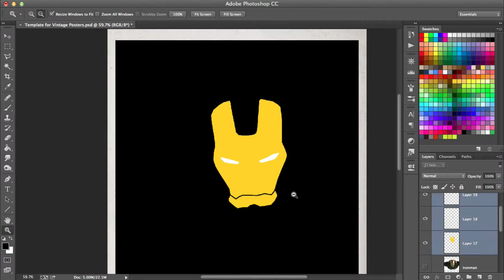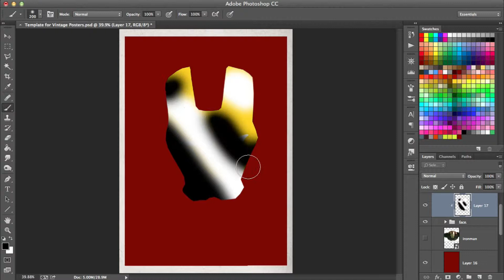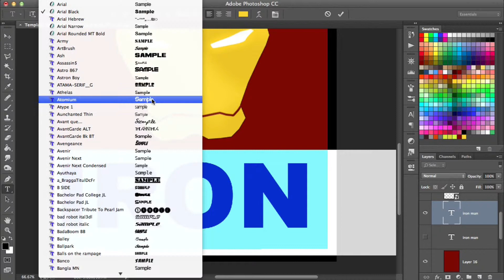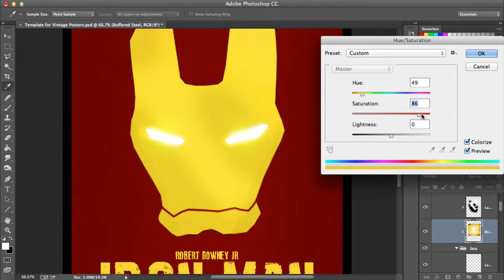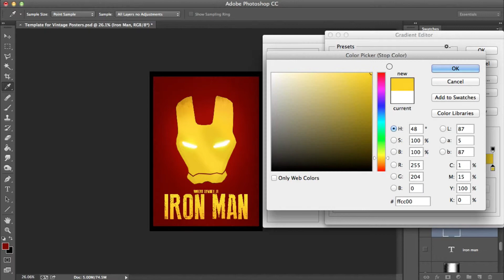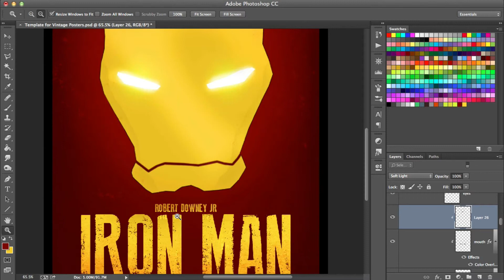Photoshop CC • Making of a Stylised Movie Poster • 'Iron Man' • Speed Art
Speed art.

Making of a stylised minimalistic movie poster for 'Iron Man'